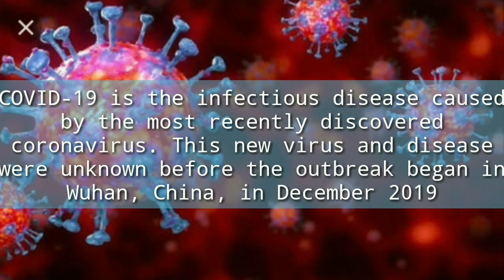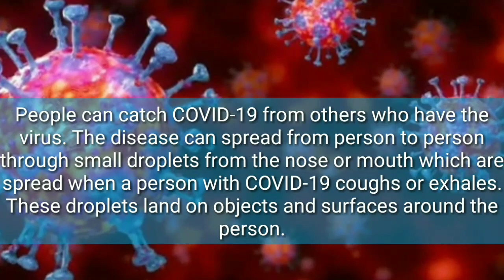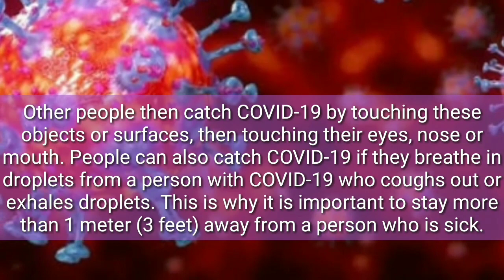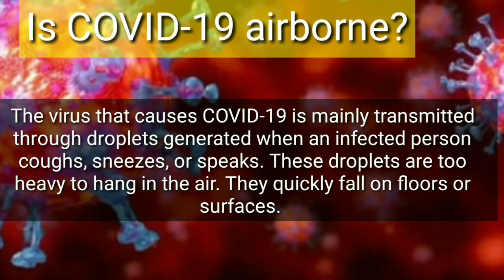All information about COVID-19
This video clear all your doubts about corona virus and covid-19.It also describes the symptoms of COVID -19

intromaker app